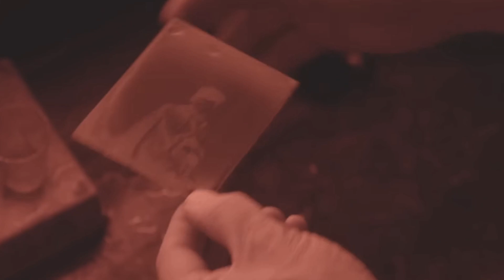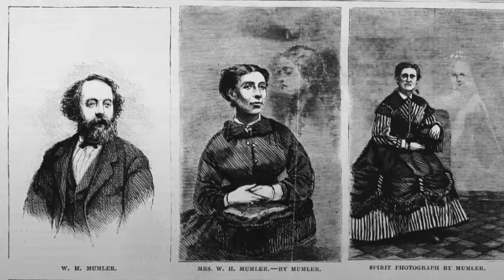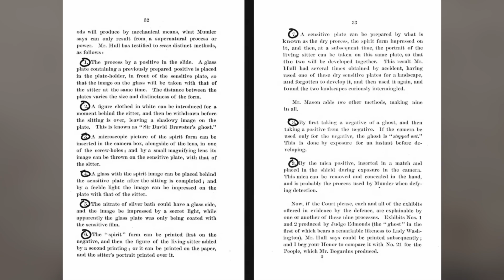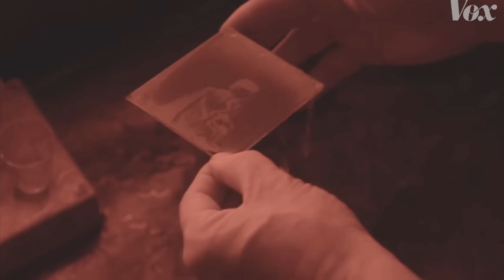The TRUE STORY of “Ghost Photography” - William Mumler | CIVIL WAR MYSTERIES | History and Hearsay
In 1861 an amateur photographer named William Mumler took a self-portrait. Later, when he developed the photograph he was astonished to find, that he was not the only person visible in the portrait. Sitting in the chair next to him, was the hazy, translucent figure of his cousin who had died twelve years earlier.
**PLEASE NOTE: I am NOT a HISTORIAN, I just enjoy learning about history & talking about what I learn. So while I do my best to get all facts correct, this channel is "just for fun" & meant to peak your interest to learn more for yourself on certain topics. Please do not take it too seriously & do you own research** Sources always linked.

 ► Listen on the go - You can find the History & Hearsay PODCAST on Apple, Spotify, wherever you listen to your podcasts, or if you enjoy the visual aspect you can WATCH right here on Youtube every  Friday!
►The equipment I used to make this video:
128GB Memory card
256 GB Memory card
Mic Boom Arm
Mic Shock mount
►SOURCES:
When A 19th Century 'Spirit Photographer' Claimed to Capture Ghosts With His Lens
Meet Mr. Mumler, The Man Who 'Captured' Lincoln's Ghost On Camera
Archive of “Banner of Light” and other Spiritualist newspapers:
Mr. Mumler And The Great Spirit Photography Craze Of The 1860s
Cyanide and Spirits by Bill Jay (I bought it years ago for about $15 or so, but now it's out of print and very expensive)
The Apparitionists: A Tale of Phantoms, Fraud, Photography, and the Man Who Captured Lincoln's Ghost
The Strange Case of William Mumler, Spirit Photographer
Helen F. Stuart and Hannah Frances Green: The Original Spirit Photographer, by Felicity T.C. Hamer:

Timestamps:
0:00 - Intro
0:26 - Setting the stage
2:01 - William Mumler’s discovery of “Spirit Photography”
6:35 - Skeptics accusations
10:10 - Fraud Trial
12:01 - So how did he do it?
13:01 - Trail Verdict
13:42 - Mary Todd Lincoln
15:46 - Mumler's life AFTER Spirit photography + His invention
 16:43 - Final Thoughts & Outro

**Anytime you research a story, you may find some conflicting details. In my episodes, I be telling the ones that seem to be the most widely accepted as fact, but I may also mention multiple versions of the story - when I come across details that I feel effect the overall story enough to be worth mentioning. ***

 ►Sources:

**Include as many photos, links, details, as you'd like **